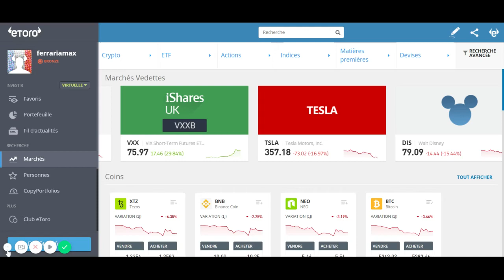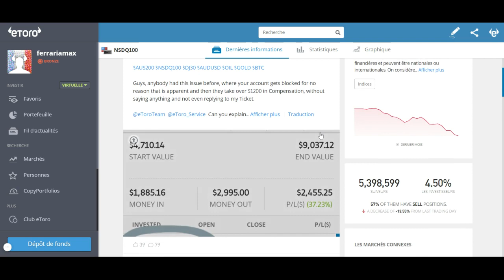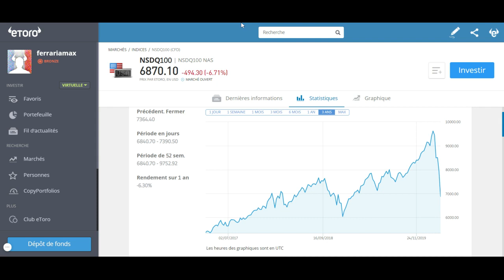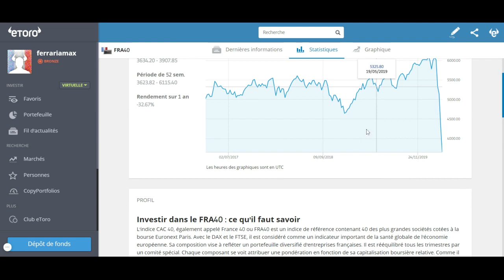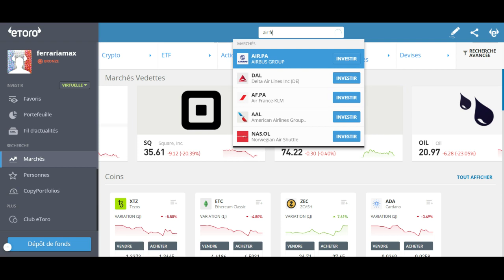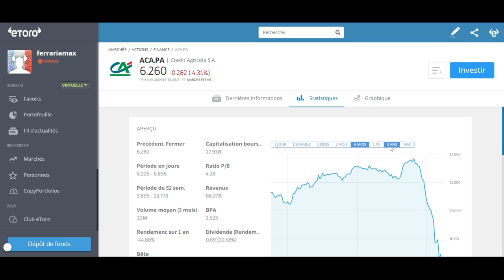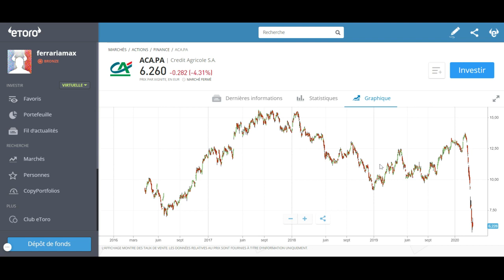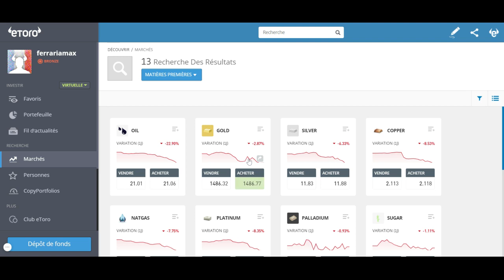Les Bourses Mondiales s'effondrent face au CORONAVIRUS! Pétrole, Indices et devises, tout s’effondre